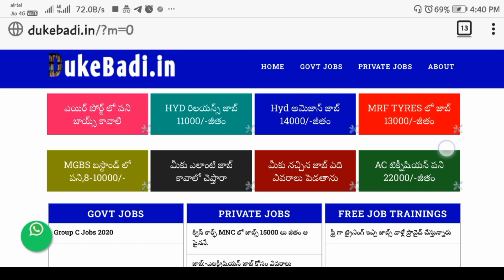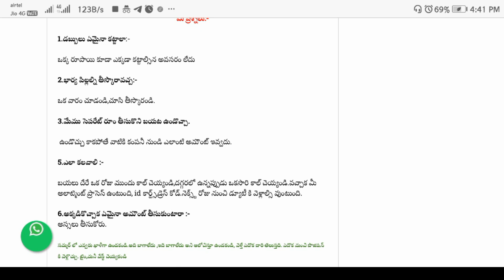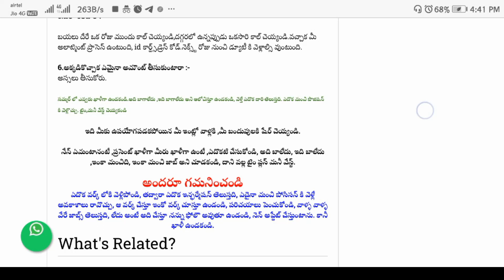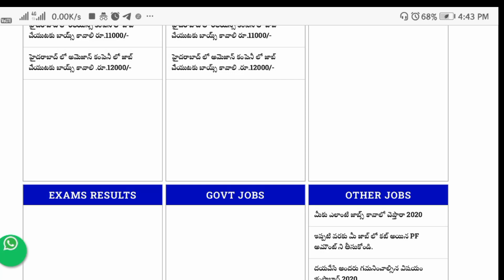Shamshabad airport job details 2020 | Amazon job salary in telugu✔️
Shamshabad airport job 2020
Amazon jobs